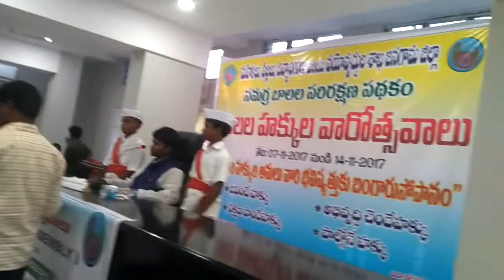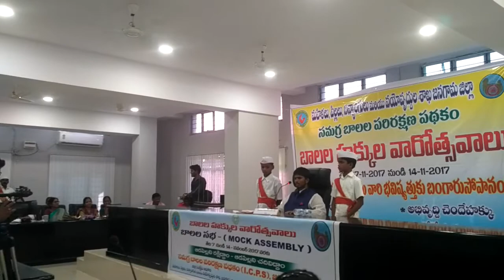Mock Assembly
Mock Assembly by ZPSS Ganugupahad students. @ Jangaon collector conference hall on 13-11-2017